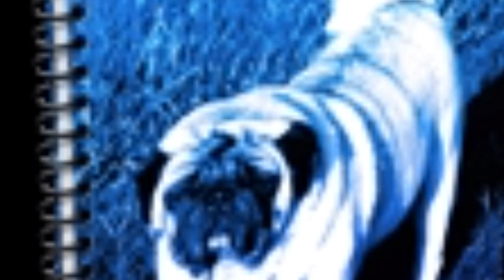Secrets To Dog Training Stop Your Dog's Behavior Problems!Click on the description link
Others Social Madia:
Medium...

Time Stamps
0:00- 0:33- Everything you need to know about dogfood
0:33- 1:30 - How I found out about dogfood
1:30 - 1:45 - My alpilean results
1:45 - 1:58 - My before and after results using Discover The Deadly Secret The dogfoodreview
2:00 - 3:35 - My before story when I was fat
3:35 - 4:03 - Website from where I bought my own dogfood from
4:05 - 5:15- Pros of using dogfood
5:15- 6:40 - cons of using dogfood
6:45 - 7:58 - my final conclusion for dogfood

Tag;